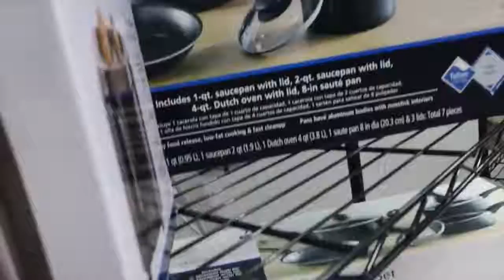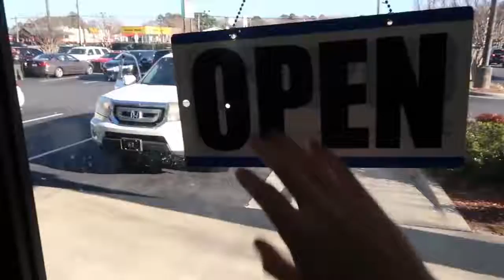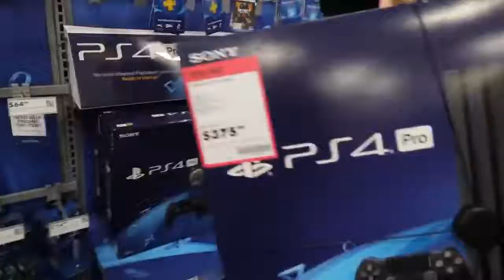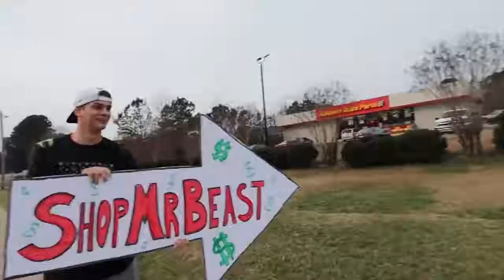«I Opened The World’s Cheapest Store»